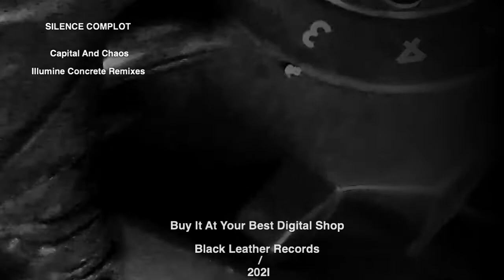Silence Complot - Capital And Chaos ( Illumine Concrete Remixes )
Silence Complot is 4 ep music and image art work consecutive from the( Silence Complot ) single track produced in 2011 and included in the Dave Clarke s Fabric London # 60 which had succesfully club and electronic audience response worldwide and overseas remarking the track in charts and notable higlighted magazines.

Silence Complot nowdays is presented as a solo artist project musically and conceptually arty industrial last generation where 80s and 90s memorable nostalgia reflects the great decades of post contemporary and club life style.

"An artist personal perception experience into socio neo dystopia and a submerged society in reconstuction avoiding several status in progress, conflict, war, solution and conclusion. States of humanism and a brightly dark background which defines a post noise sound work."

Art Cover By Victor M Lenis R

Illumine Concrete is Stephan Busche ( Polygamy Boys ) solo project who collaborates with 2 remixes respectively into post Minimal Synth and electro - warehouse disco and derivants .Conceptually vintage - retro futuristic secuenced methods in compose.

boom://album/14054058